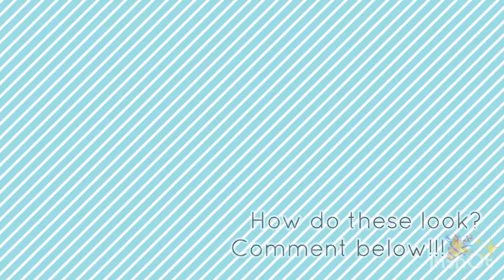The Dutch City Acrylic Painting-The Kat Art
Hey everyone!So my family and I made a Dutch cityscape acrylic painting! 🏙

The colours you need are in the video.Its very easy but it takes a lot of time to finish the painting!So be patient!

Music name:Last Summer